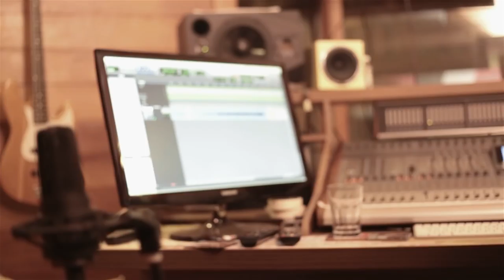SONZÊRA | MAURICIO BAIA - DORA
Faixa extra! Durante as gravações do Projeto Sonzêra, Mauricio Baia registrou,pela primeira vez, essa música em homenagem a filha, Dora. Momento lindo.

Artista: Mauricio Baia
Composição: Mauricio Baia

Projeto Sonzêra
Direção: Antonio Cezar Martins
Produção, Imagens: Antonio Cezar Martins e Rodrigo Pessoti Maia
Áudio: Estúdio Funky Pirata
Fotos: Fabrício Zucoloto
Edição: Antonio Cezar Martins

Agradecimentos especiais a Bruno Zanetti e André Prando.